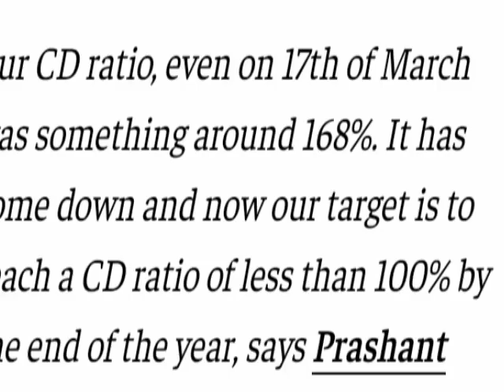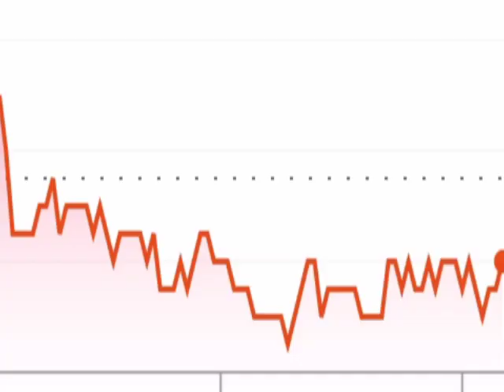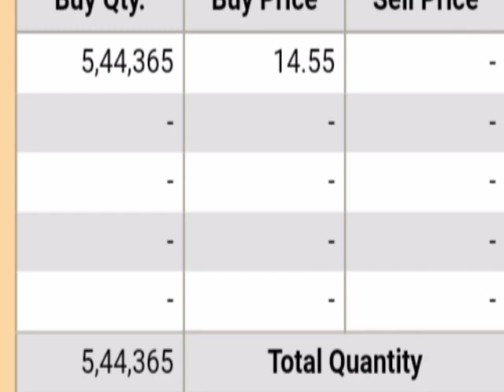Yes Bank का शेयर बनेगा रॉकेट MD का बडा बयान ।। Yes bank share latest news। Yes bank share price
Yes bank ltd news
Yes bank ceo announcement news